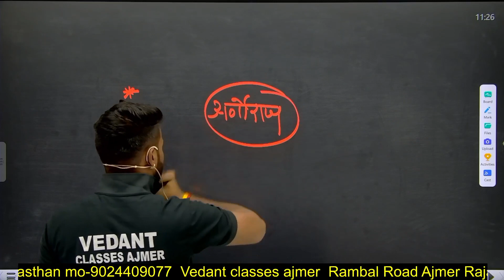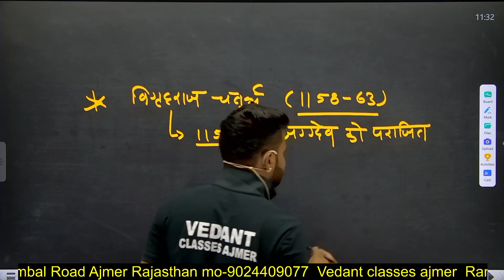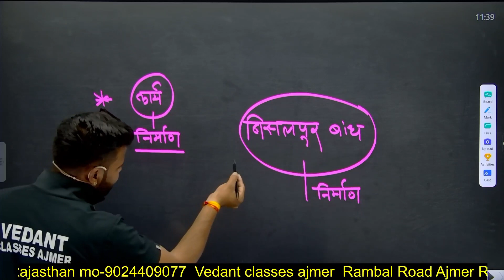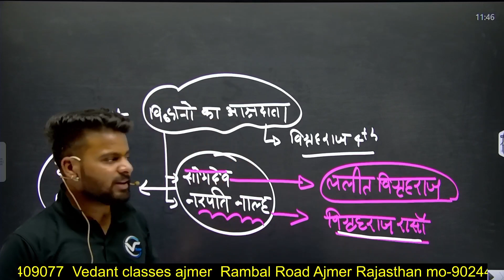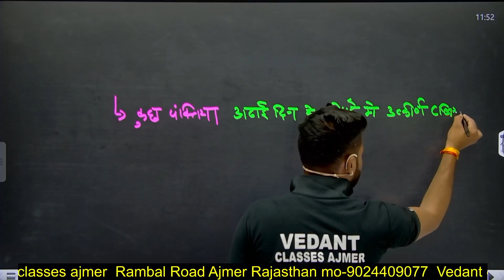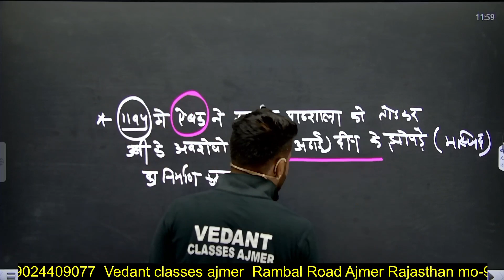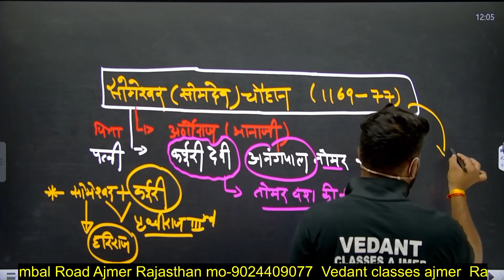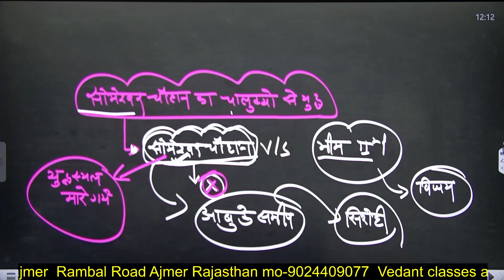चौहान राजवंश (अजमेर के चौहान) || Part-3 || Chauhan Vansh || राजस्थानgk || By Pradeep Sir